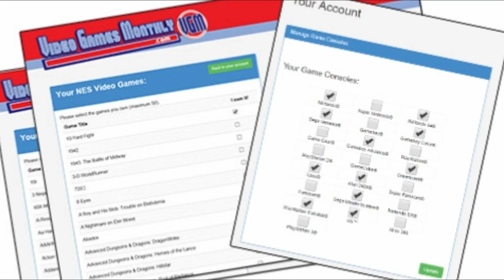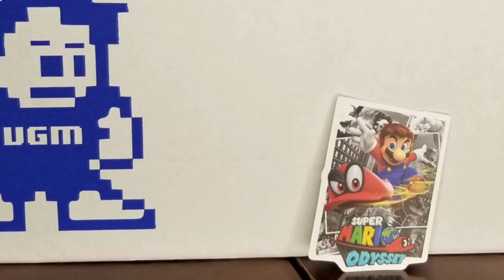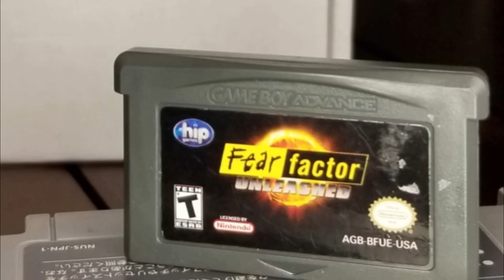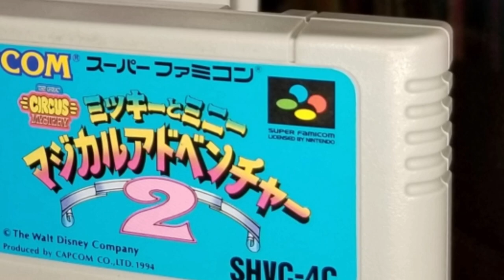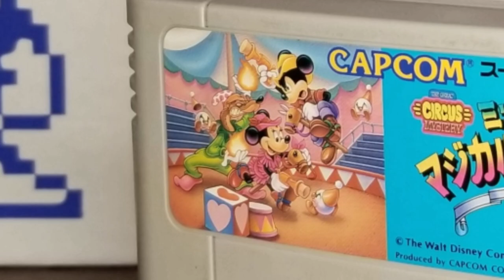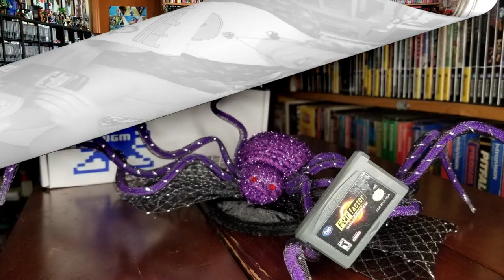VGM -- Video Games Monthly Unboxing -- April 2021 -- Do You Nerd for Retro Games?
It's April and no foolin', we get retro video games sent straight to our door each and every month!  Join us in seeing what's in our April VGM box and consider trying out the service yourself.  Hit up their website, pick the systems you want, populate a list of the games you have, and tear into that monthly subscription box full of retro gaming goodness.  In the meantime, leave some comments on any of the games in this box--here's hoping it's not a joke box full of Mary Kate & Ashley Olsen games...

Consider getting your own VGM right here--and tell them Do You Nerd sent ya!

End Credit Art by:
Pit  @GlitchyNPC